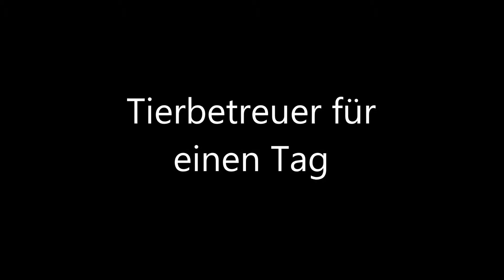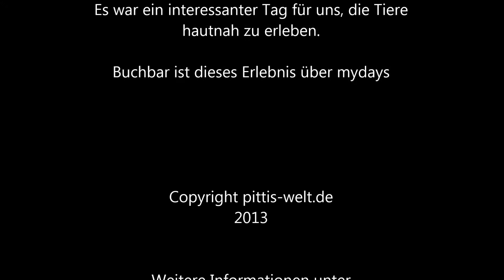Tierpfleger für einen Tag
Tierpfleger für einen Tag in Wickede. Gebucht über Mydays.de 2013